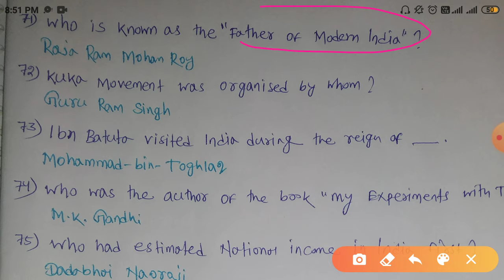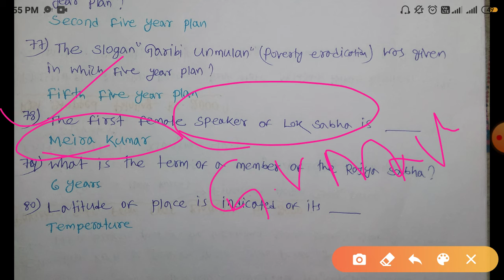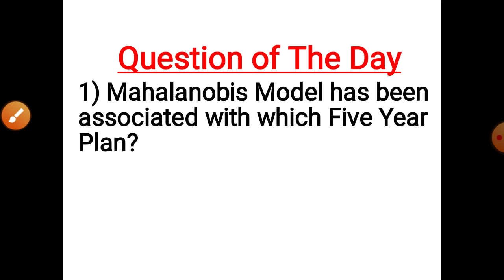Daily General Knowledge Quiz || Day -8